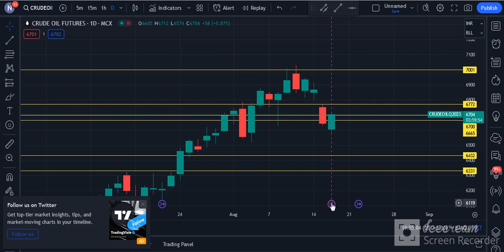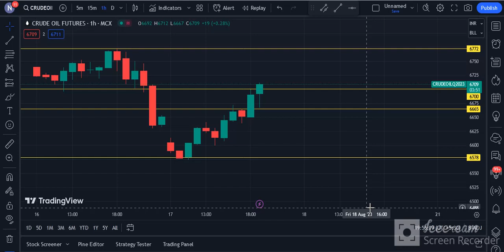CRUDE OIL TECHNICAL CHART | CRUDE OIL TRADING | MCX | Daily Commodity